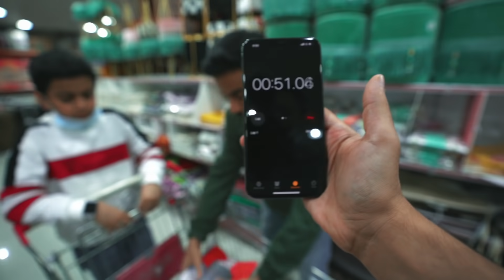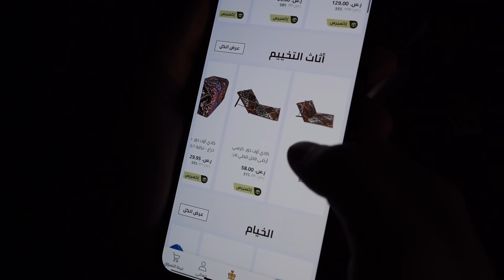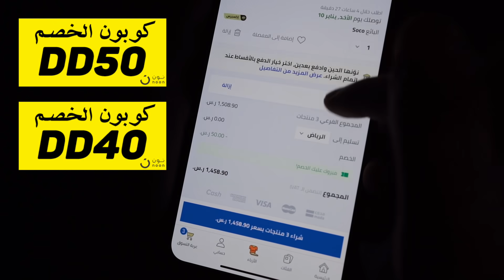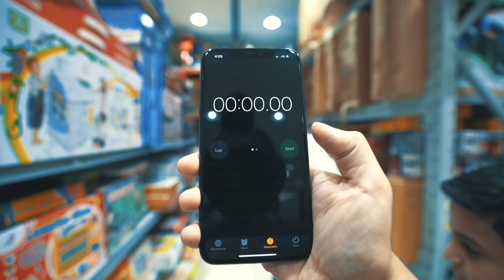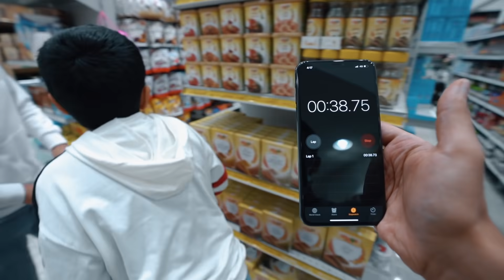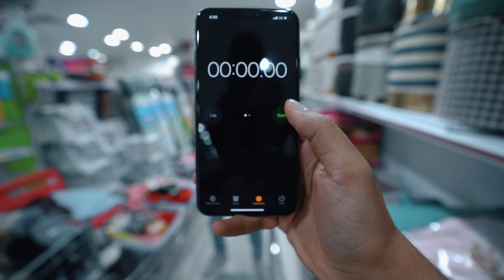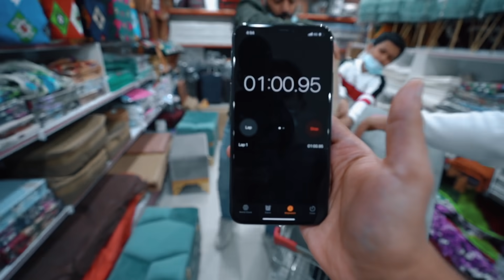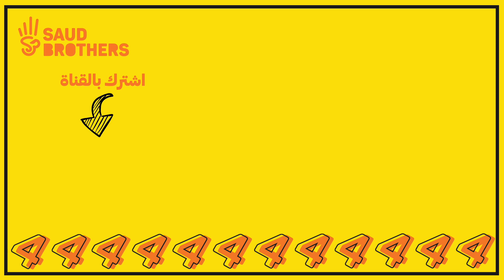لك دقيقة تاخذ اللي تبي 😂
كود الخصم : DD50 أو DD40